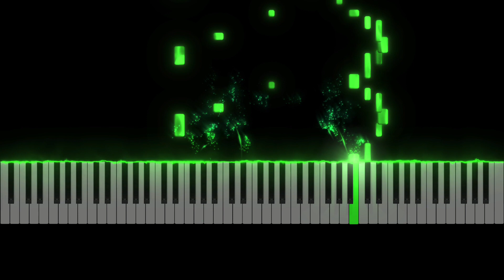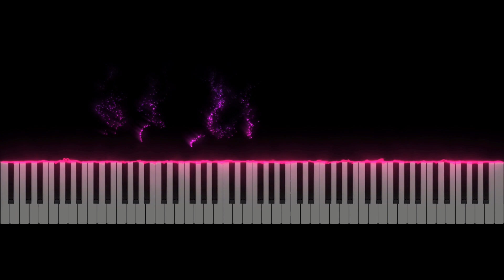Tender Toys vol. 2 no. 1 Dandelion's Flower Vase (Takashi Yoshimatsu)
Tender Toys vol. 2 no. 1 Dandelion's Flower Vase
Composer: Takashi Yoshimatsu
Performer: Johnny Trevis
Reference Score: Tender Toys 2 ISBN 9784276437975 (Ongaku No Tomo)
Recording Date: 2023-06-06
Software Synthesizer: Synchron Pianos Steinway D (Vienna Symphonic Library)
Hardware Synthesizer: FP-10 (Roland)